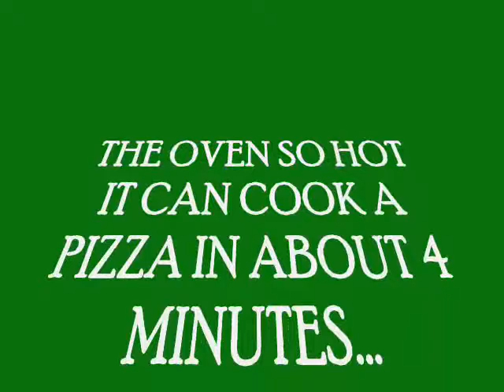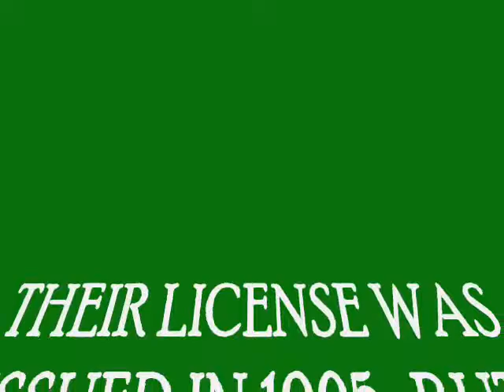LOMBARDI'S BRICK OVEN PIZZA~AMERICA'S FIRST PIZZERIA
Hey there my Gorgeous Fothermuckers!~
I took a suggestion from a fan and opened up a You Tube Channel to get better exposure for my Food Blog...
Its all about Old School New Yawk City Mom & Pop food spots dating back to 1892.

Today is an Interview with John Brescio, Partner in Ownership of Lombardi's Pizza and John Lombardi, Grandson of Lombardi's Founder~Gennaro Lombardi.  See the complete post on my Food Blog..